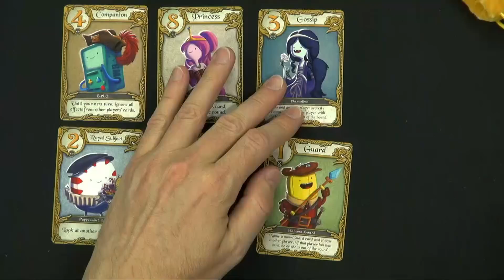Adventure Time Love Letter – Gen Con 2015